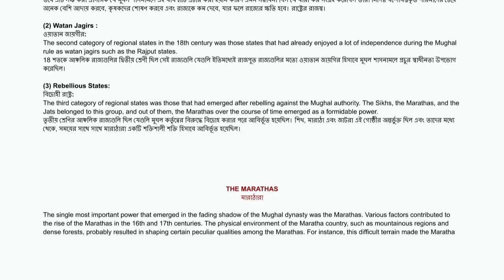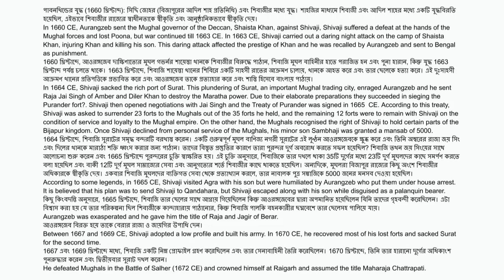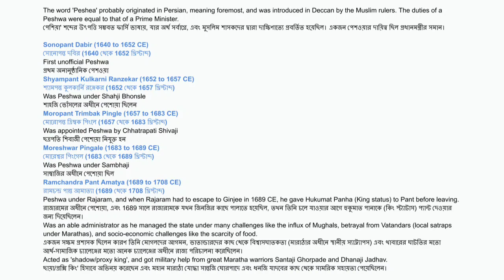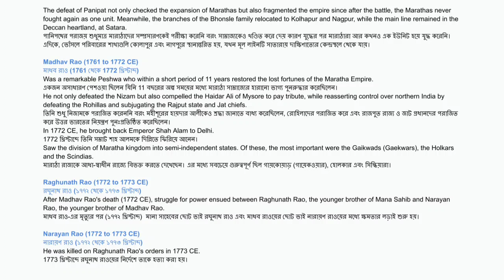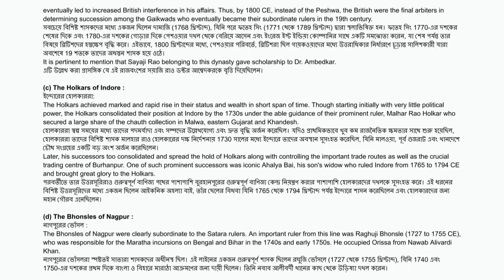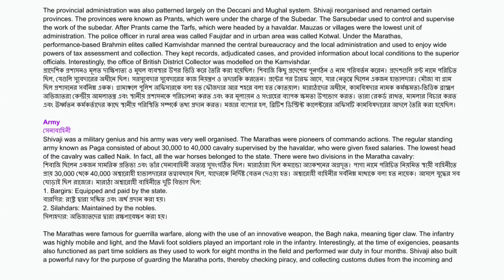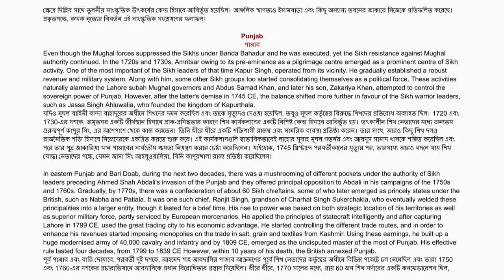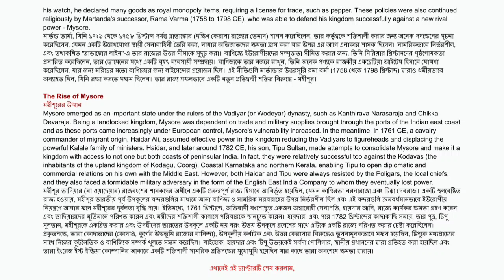Chapter 14 || Part 2 || The Later Mughals And Other Kingdoms || by Poonam Dalal Dahiya in Bengali.